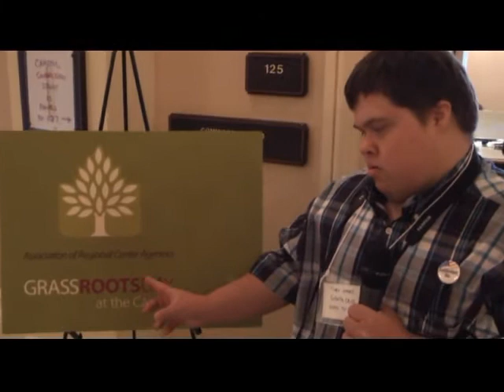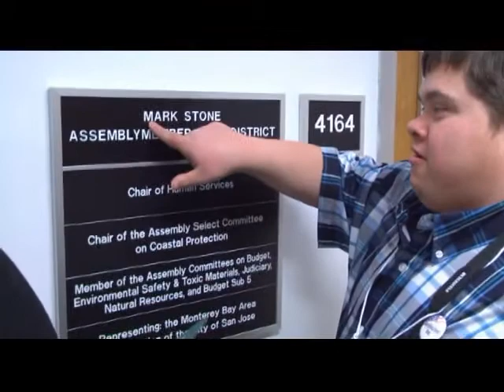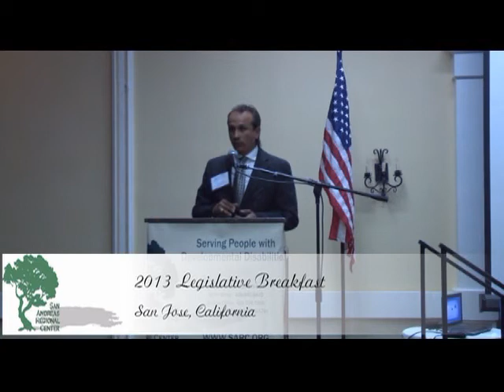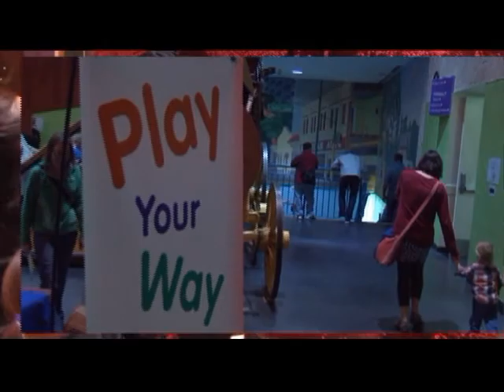San Andreas Regional Center Legislative Breakfast in San Jose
Assemblymembers Rich Gordan and Paul Fong were among the speakers at the inspirational 2013 Legislative Breakfast in San Jose.